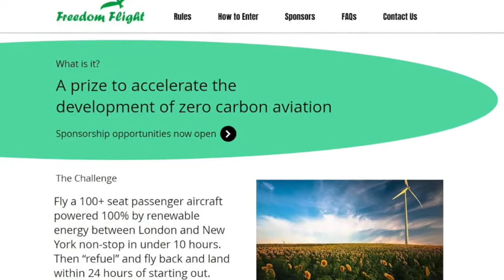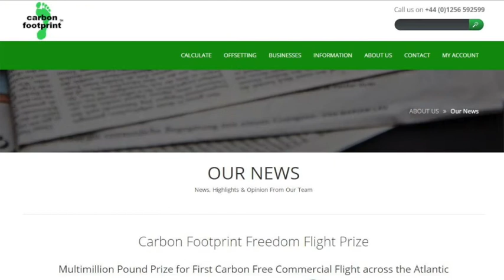FreedomFlightPrize FAQ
Freedom Flight Prize - 1st Zero Carbon Flight across for Atlantic in 100 seater plane. Frequently asked questions answered.